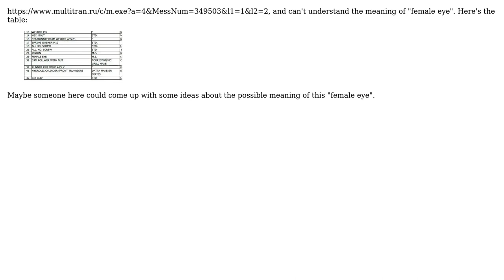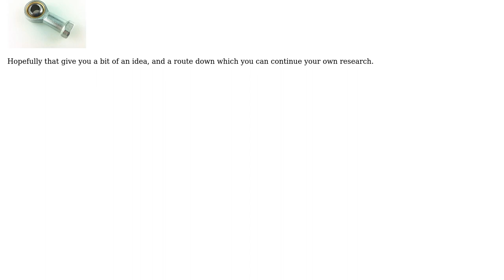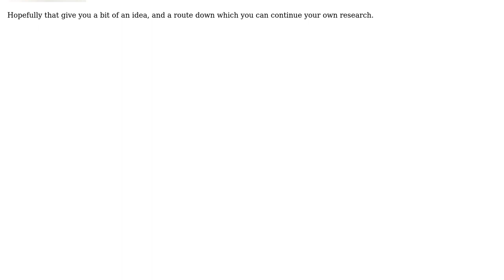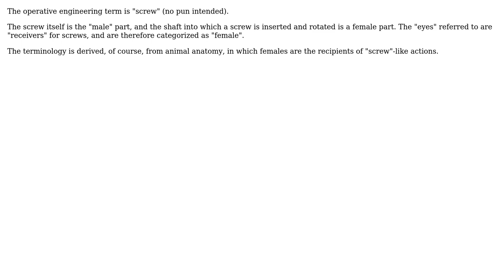Engineering: Meaning of "female eye" in a list of parts (3 Solutions!!)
Engineering: Meaning of "female eye" in a list of parts

With thanks & praise to God, and with thanks to the many people who have made this project possible! | Content (except music & images) licensed under CC BY-SA | Music | Images & others | With thanks to user Tom Au user Rob user Jonathan R Swift user CopperKettle and the Stack Exchange Network Trademarks are property of their respective owners. You are responsible for your own actions.